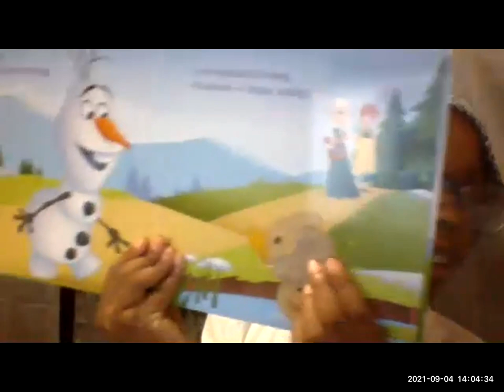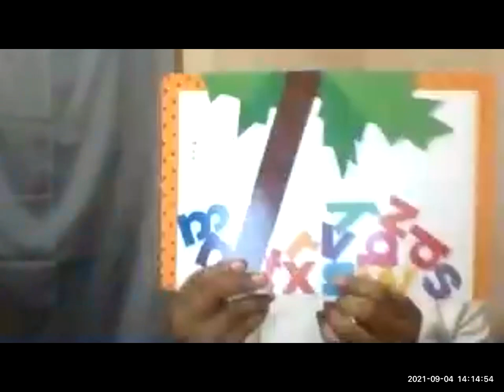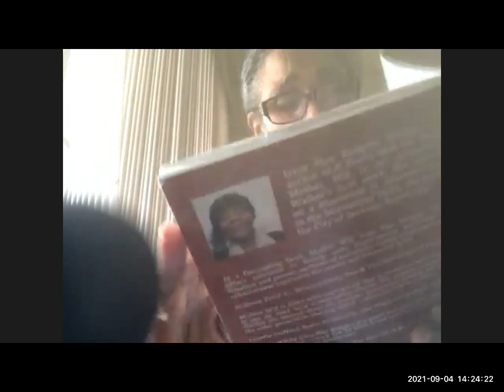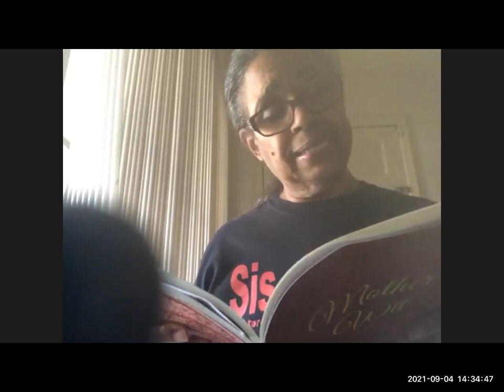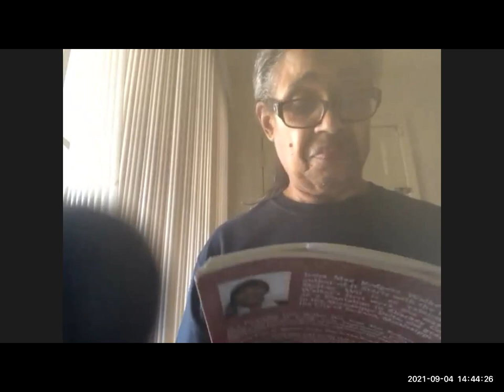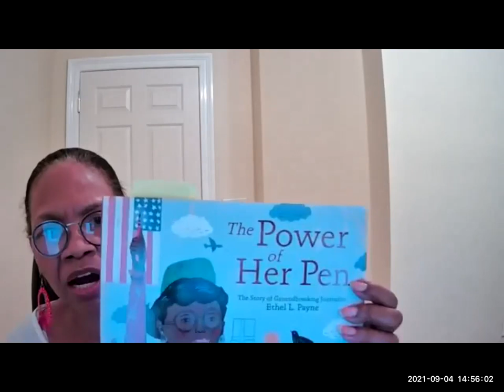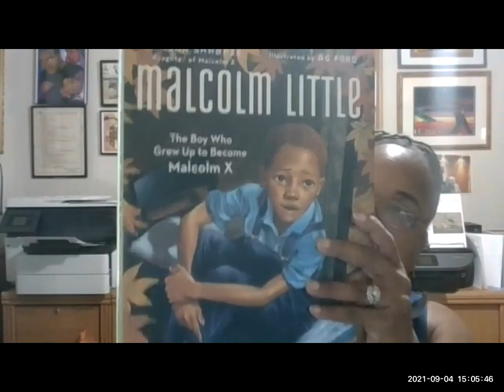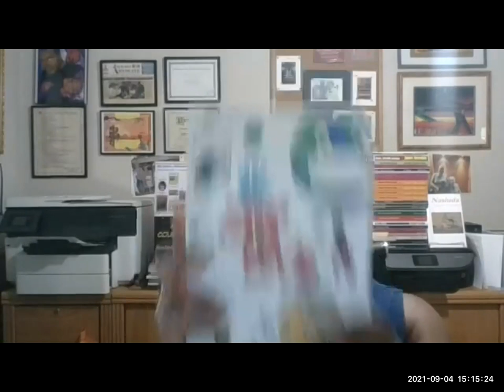learning tree book club 09 04 21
Learning Tree Book Club, 1st Sat. Sept 4, 2021, regular monthly meeting. We read together 1st Saturdays for 1.5 hours from 2pm to 3:30pm central time zone.